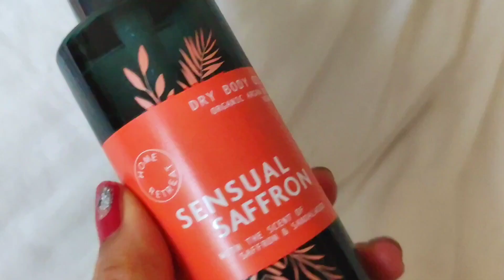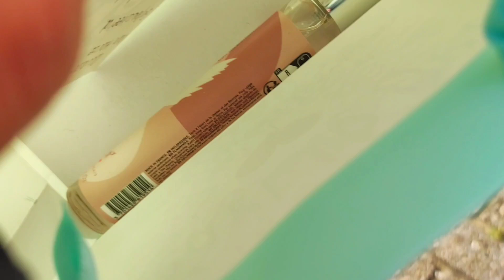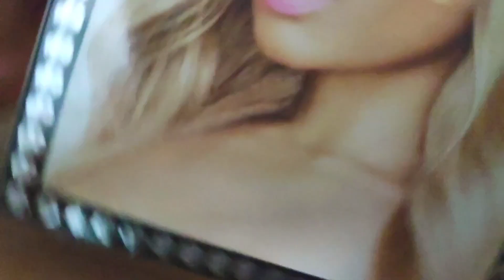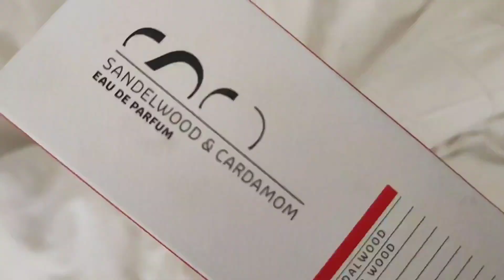Herfstvakantie voorbij, Jarig, Unboxing - Weekvlog | Dhinivlog